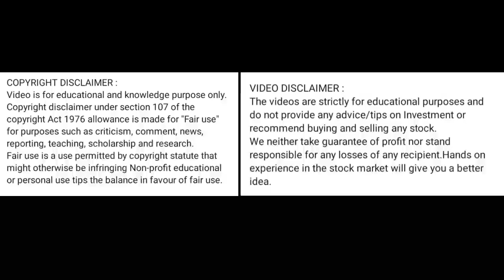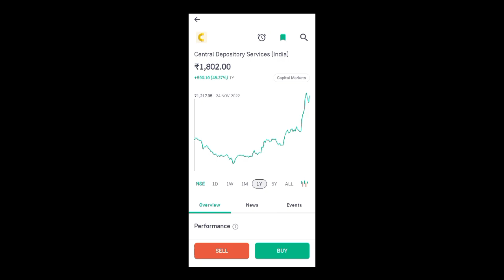cdsl share price today I cdsl share news today l cdsl share latest news today l cdsl share news